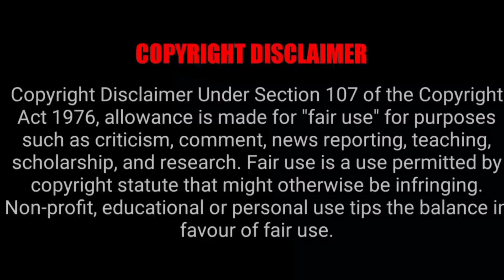TikTok New Trend challenge / Roll royce - katteyes (dance challenge) / TikTok Compilation 2023